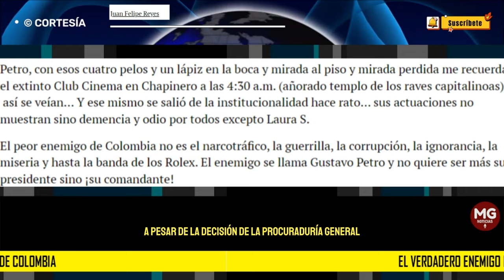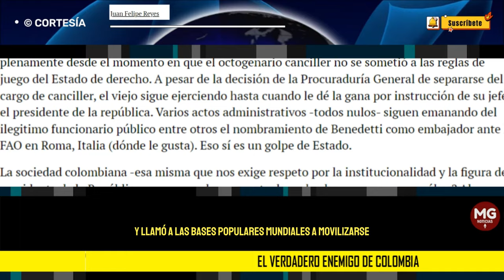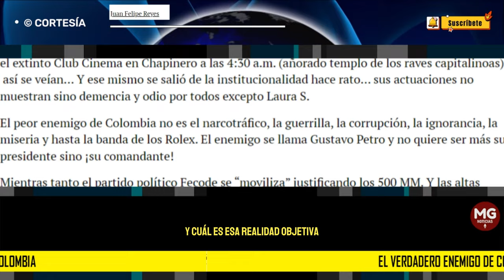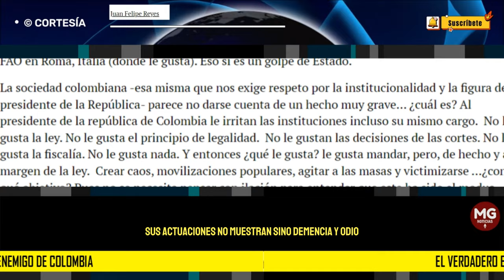EL VERDADERO ENEMIGO DE COLOMBIA 📌 Juan Felipe Reyes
“Ruptura institucional” es como se refieren eufemísticamente a un golpe de Estado. Y se dio plenamente desde el momento en que el octogenario canciller no se sometió a las reglas de juego del Estado de derecho. A pesar de la decisión de la Procuraduría General de separarse del cargo de canciller, el viejo sigue ejerciendo hasta cuando le dé la gana por instrucción de su jefe el presidente de la república. Varios actos administrativos -todos nulos- siguen emanando del ilegitimo funcionario público entre otros el nombramiento de Benedetti como embajador ante la FAO en Roma, Italia (dónde le gusta). Eso sí es un golpe de Estado.
columna JUAN FELIPE REYES